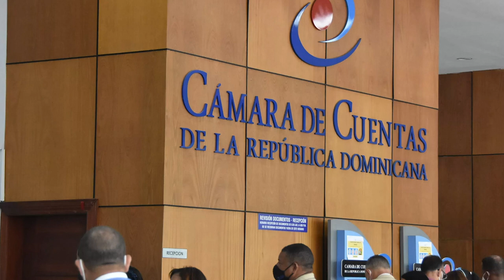Lo Que Nuria Piera Perdió En El Camino - ¿Qué Hay Detrás De Sus Reportajes De Falsos Médicos?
Nuria Piera sigue acaparando la atención de la opinión pública con su serie de reportajes sobre falsos médicos abandonando su tradicional persecución a la corrupción estatal. El Staff de la Quinta Pata analiza este sospechoso cambio de objetivo de la comunicadora en el gobierno de Luis Abinader.